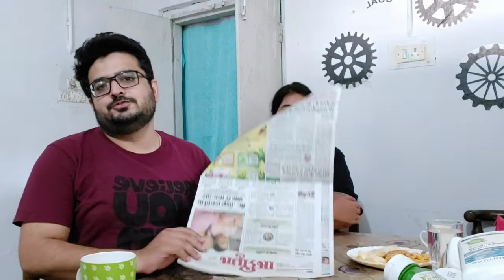Daily vlog news 8 june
This video is about a representation or review of today's news which we derive from the print media hope it media hope you will love this video and share it with your friends so that many people can come to know that there is a new channel which communicate news in a much more simpler way kindly subscribe our channel so that other people can also get benefit.